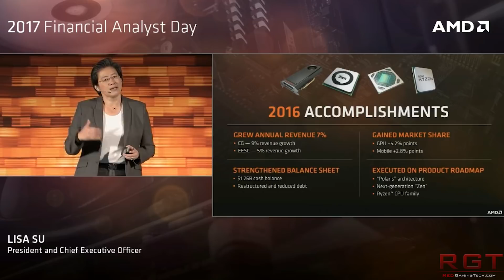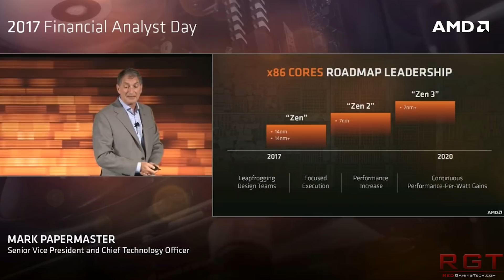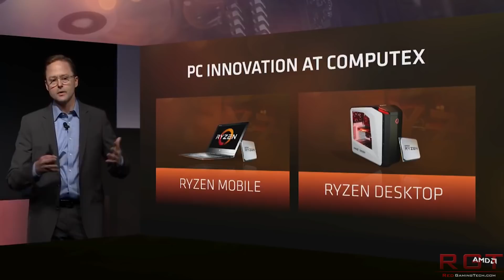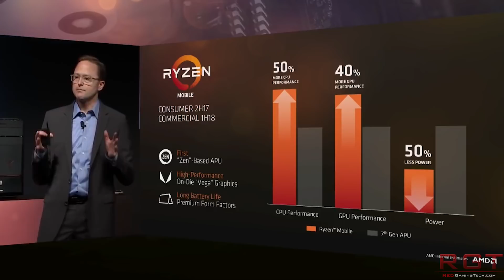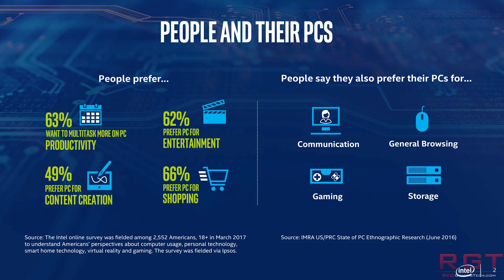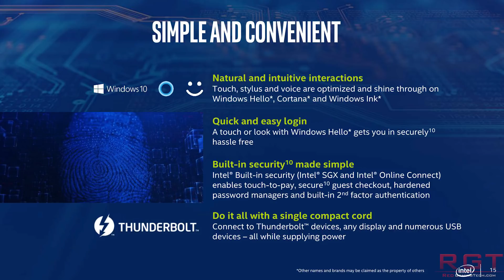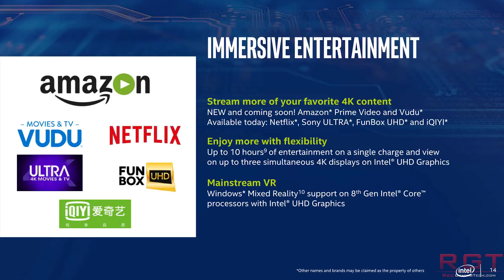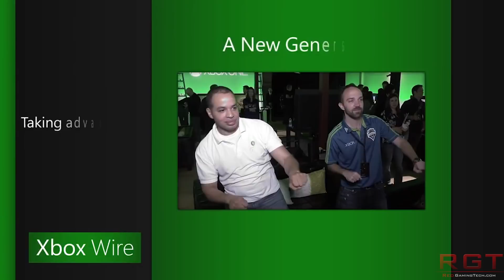Kinect is Dead | Xbox One X Performance | Ryzen Premium Notebooks in Q1 2018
AMD are finally profitable once again, beating projections for their earnings, we can safely say that team red are finally back. We're also going to see the introduction of various AMD Ryzen APU's for laptops over the next several weeks, with premium raven ridge APU powered laptops in the first quarter of 2018.

Meanwhile, kinect for the xbox one is now dead as Microsoft reveal that it will no longer be producing additional kinect units. So if on the offchance do you did wish to buy one of these new, now is the time to go out and do so.

Finally, the xbox one x will be considerably more powerful than the xbox one on launch, but the gap shall continue to widen according to developers.